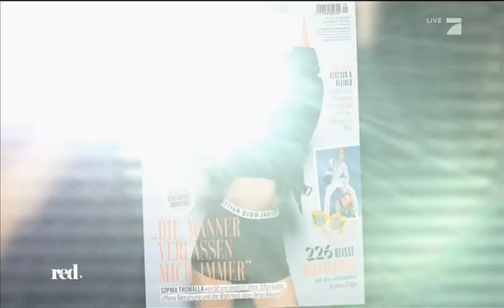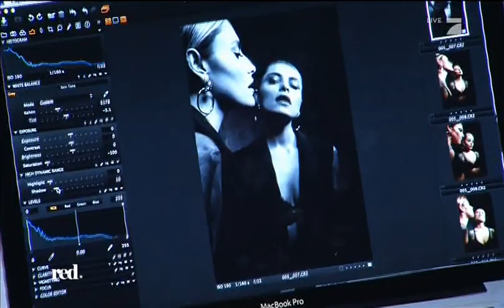Sophia Thomalla - Photo Shooting - 11. May 2017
Sophia Thomalla (born 6. Oktober 1989 in Ost-Berlin) ist eine deutsche Schauspielerin, Moderatorin und Model.